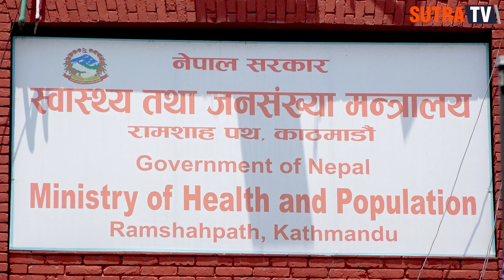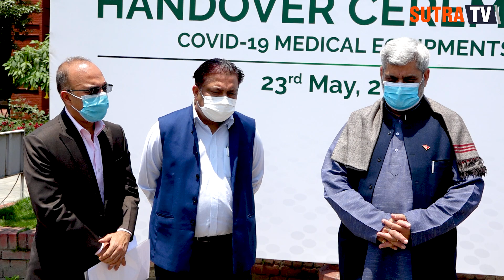विभिन्न संघ–संस्थाले के के गरे सहयोग ? स्वास्थ्य मन्त्रालयको अवको कदम यस्तो | Swasthya Mantralaya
विभिन्न संघ–संस्थाले के के गरे त सहयोग ? स्वास्थ्य मन्त्रालयको अवको कदम यस्तो Swasthya Mantralaya